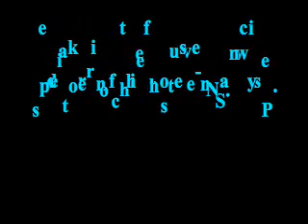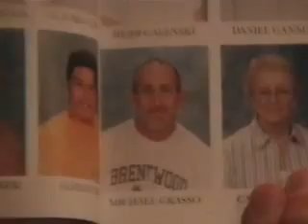caramel movie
science project